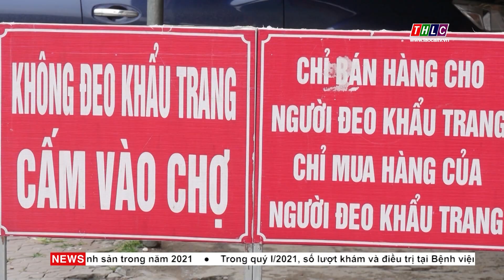Mường Khương tăng cường các biện pháp chống dịch Covid-19 | THLC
Laocaitv.vn - Trước diễn biến phức tạp của dịch bệnh Covid-19, huyện Mường Khương đã tăng cường thực hiện các biện pháp cấp bách phòng, chống dịch Covid-19 trên địa bàn.
Đài Phát thanh - Truyền hình Lào Cai